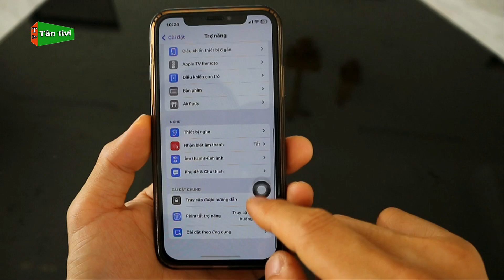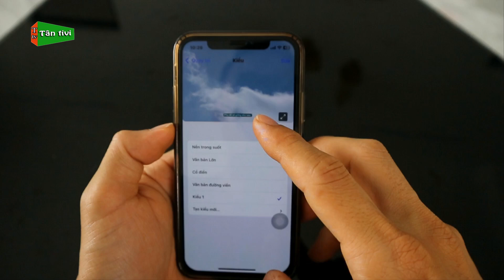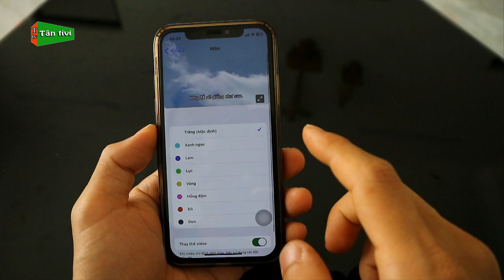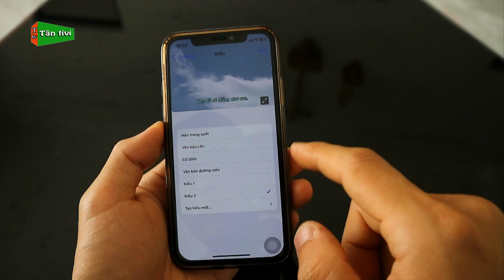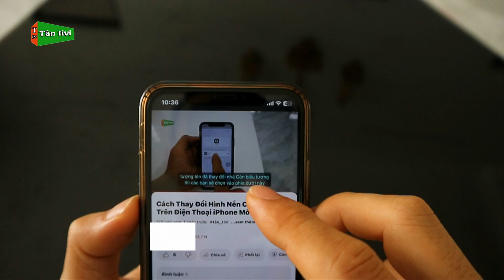Cách Tùy Chỉnh Phụ Đề Tạo Phụ Đề Riêng Trên Điện Thoại iPhone Mới Nhất | Tân tivi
Cách tùy chỉnh phụ đề cho iphone hoặc tự tạo phụ đề riêng cực hay bạn nào chưa biết cách thì cùng tham khảo qua video này nhé.
Từ khóa có trong video: tạo phụ đề cho iphone, cách tùy chỉnh phụ đề cho iphone,